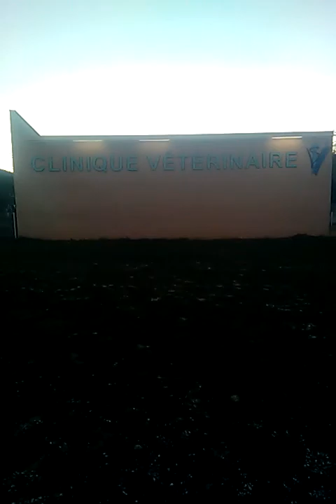Resurgissement des vieux démons - partie 3